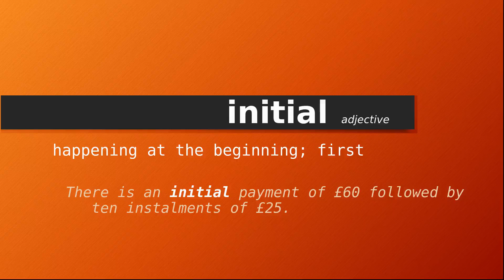initial , Meaning of initial , Definition of initial , Pronunciation of initial